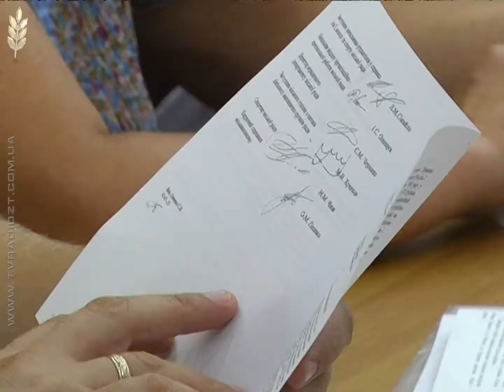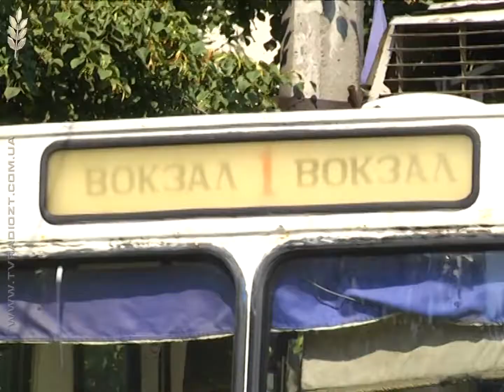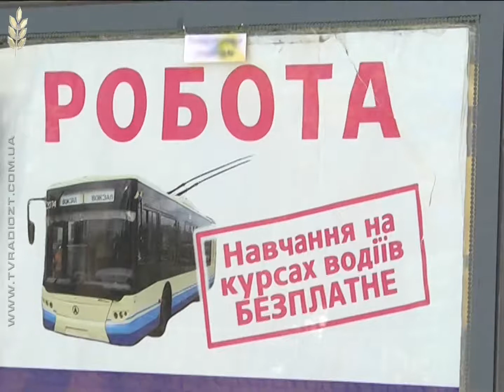Подорожчання не буде!